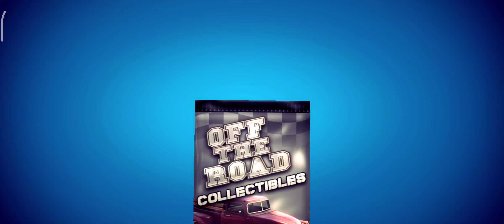Off the Road android ios gameplay